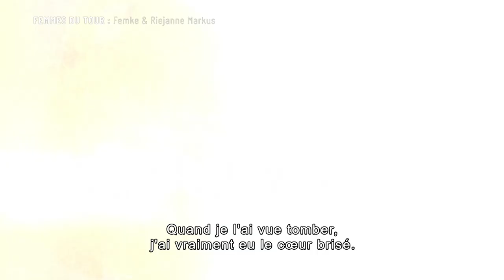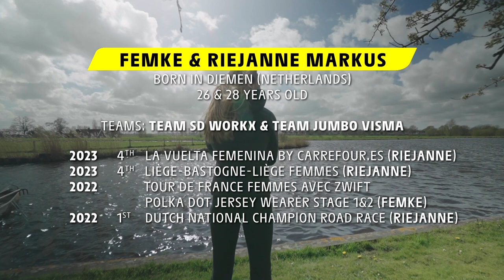Femmes du Tour - Femke & Riejanne Markus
"𝑭𝒆𝒎𝒎𝒆𝒔 𝒅𝒖 𝑻𝒐𝒖𝒓 : 𝑭𝒆𝒎𝒌𝒆 𝒂𝒏𝒅 𝑹𝒊𝒆𝒋𝒂𝒏𝒏𝒆 𝑴𝒂𝒓𝒌𝒖𝒔

Sisters and opponents in the peloton, Femke and Riejanne Markus always keep an eye on each other and are ready to celebrate their respective victories together! 👇

Soeurs et adversaires dans le peloton, Femke et Riejanne Markus gardent un l'oeil l'une sur l'autre mais sont prêtes à célébrer ensemble leurs victoires ! 👇

WatchTheFemmes l Zwift"

Official Hashtag